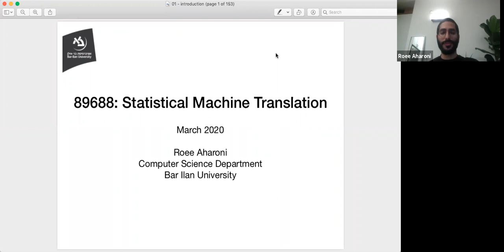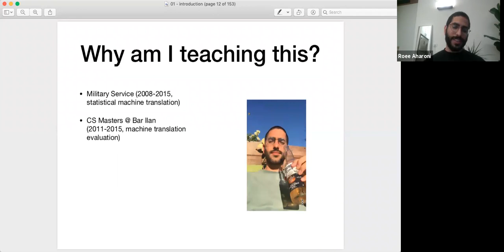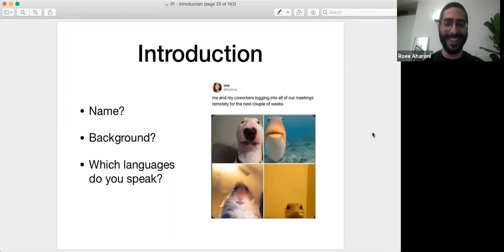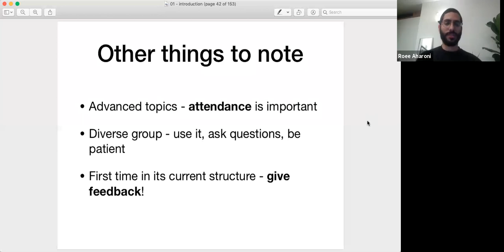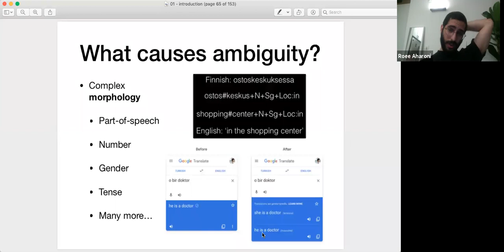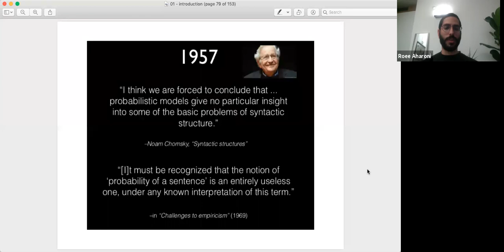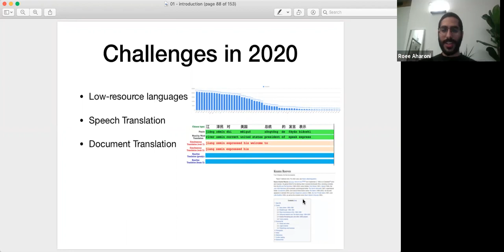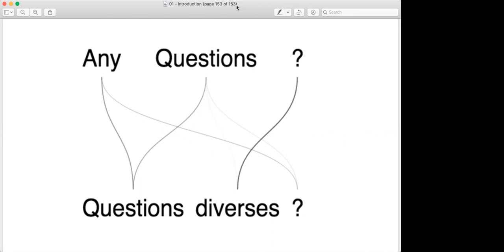Machine Translation Course 2020 - Lecture 1 - Introduction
Roee Aharoni, Bar Ilan University, Computer Science Department